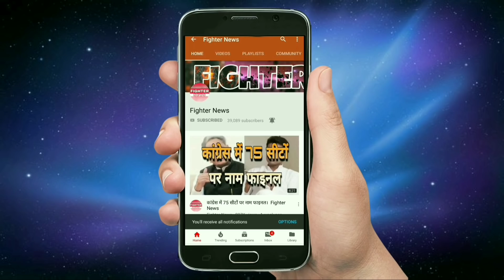गैंगस्टर अंकित भादू ने सादुलशहर में चलाई गोलियां? Fighter News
Fighter News

About This Video :
इस वक्त जो समाचार आ रहा है वो है गैंगस्टर अंकित भादू का।
 सादुलशहर में आज रात एक कपड़ा व्यापारी के घर के आगे फायरिंग की गई है। मोटरसाइकिल पर सवार होकर आए दो बदमाशों ने कपड़ा व्यापारी के घर 4 फायर किए और भाग गए।
 फायर करने वाले कौन थे यह अभी पता नहीं चल पाया है। इस व्यापारी को लॉरेंस गैंग के गैंगस्टर अंकित भादू ने फिरौती के लिए धमकी दी हुई थी ।
इस धमकी के मामले में पिछले दिनों ही सादुलशहर पुलिस थाने में मुकदमा दर्ज किया था । जिसमें एक युवक को अंकित भादू का साथी होने पर और फिरौती मामले में संलिप्त पाए जाने पर गिरफ्तार कर लिया था।
 आज हुई इस फायरिंग से दहशत का माहौल हो गया पुलिस कप्तान योगेश यादव ने इस बाबत पूछने पर बताया कि फायरिंग की घटना व्यापारी के घर के बाहर हुई है। लेकिन यह फायरिंग गैंगस्टर अंकित भादू के द्वारा कि गई हैं या किसी अन्य के द्वारा। इसकी जांच की जा रही है।
 उन्होंने बताया कि जिलेभर में नाकेबंदी कर दी गई है गौरतलब है कि जॉर्डन हत्याकांड मामले में पुलिस अंकित भादू की तलाश में जगह-जगह छापेमारी कर रही है लेकिन पुलिस को इस मामले में सफलता हासिल नहीं हुई है ।
अंकित भादू द्वारा श्रीगंगानगर में भी लोगों को फिरौती के लिए जान से मारने की धमकियां दी गई है.